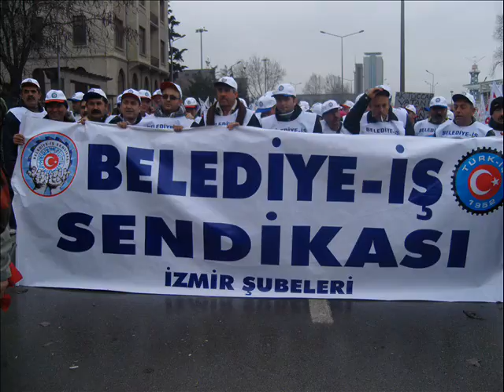183 Tekel iş arkadaşlarım fotoğrafları klipgardaş 2012+603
OSMAN ÇOLAK